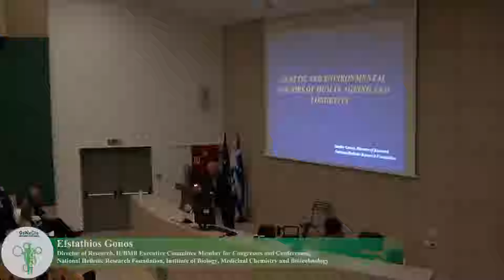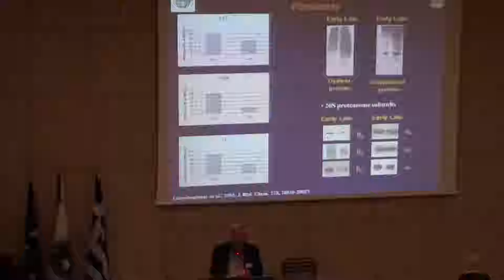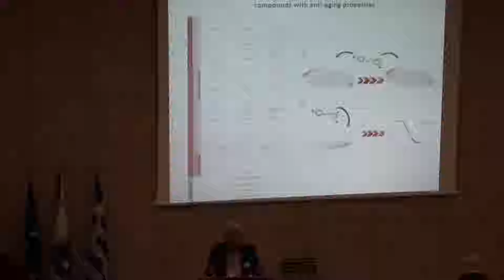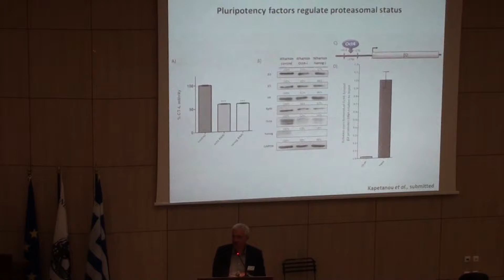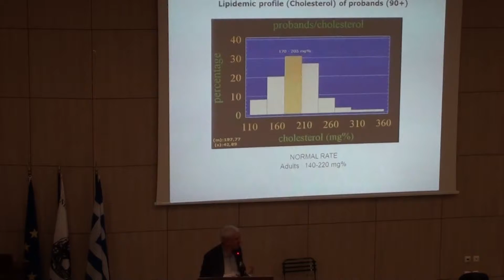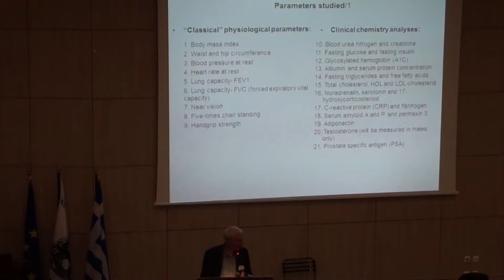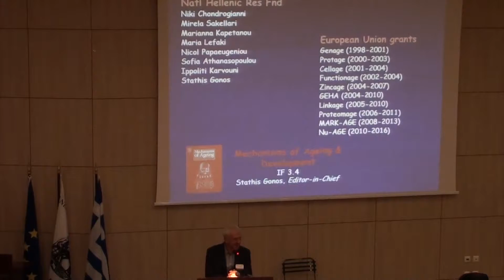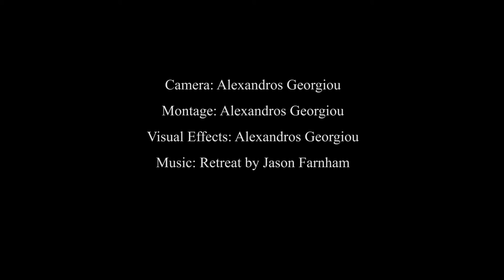GeNeDis 2nd World - Dr. Efstathios Gonos: 22/10/16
The 2nd World Congress ‘Genetics, Geriatrics and Neurodegenerative Diseases Research’, which was held from 20 to 23 October 2016 in Sparta.

Keynote and Invited speaker:
Dr. Efstathios Gonos
Director of Research, IUBMB Executive Committee Member for Congresses and Conferences, National Hellenic Research Foundation, Institute of Biology, Medicinal Chemistry and Biotechnology